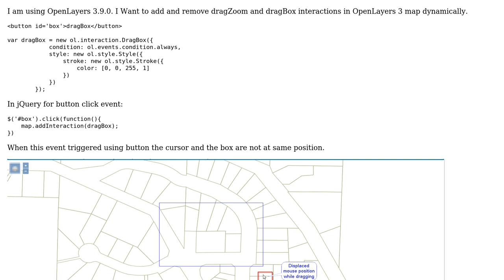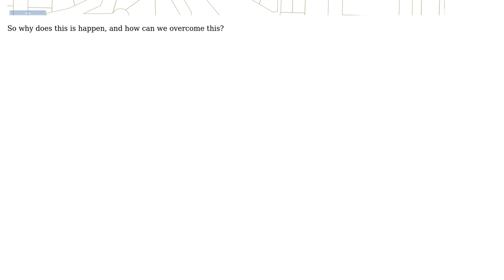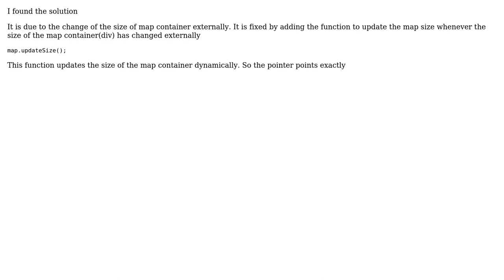GIS: OpenLayers 3 drag box interaction not pointing correctly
With thanks & praise to God, and with thanks to the many people who have made this project possible! | Content (except music & images) licensed under CC BY-SA | Music | Images & others | With thanks to user Vikneswaran S J user nmtoken and the Stack Exchange Network Trademarks are property of their respective owners. You are responsible for your own actions.